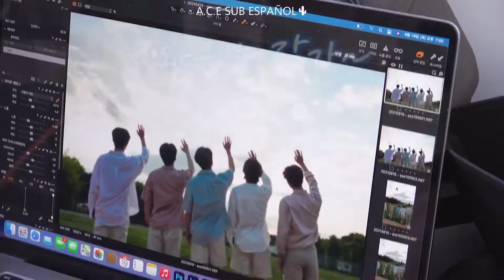[SUB ESPAÑOL] A.C.E (에이스) - 'Changer' Jacket Behind